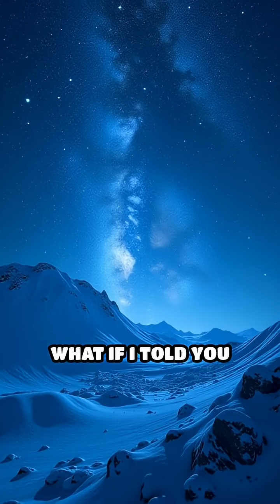Boomerang Nebula: Universe’s Deep Freeze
How cold can space get? The Boomerang Nebula will blow your mind! Discover the universe’s chilliest mystery.